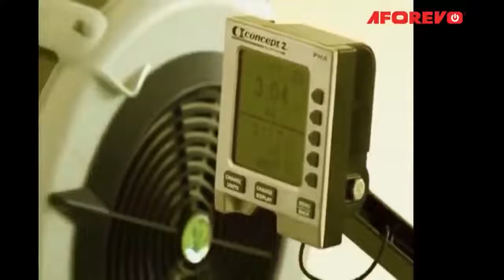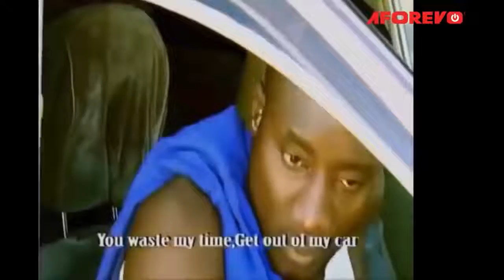Mshale Wa Kifo - Latest Swahili Bongo Movie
Hii ni filamu ya kiswahili ya bongo movie ya kuvutia sana

Aforevo Title: Mshale Wa Kifo